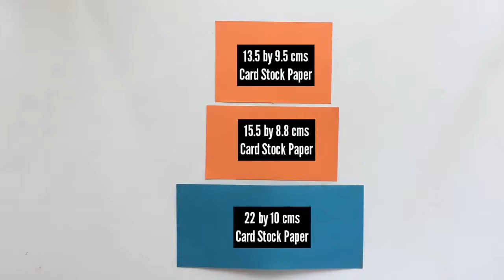Magic Box - DIY Tutorial